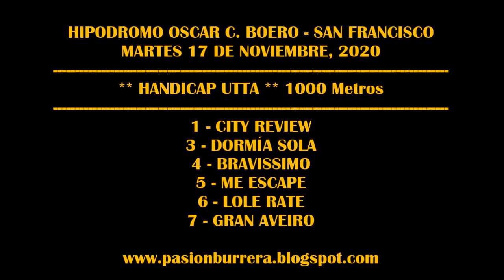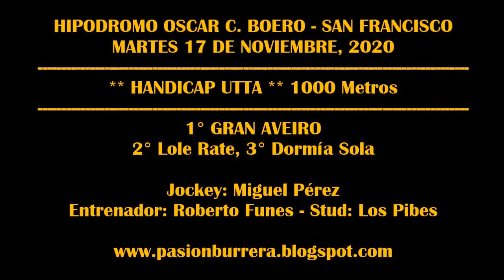GRAN AVEIRO (HANDICAP UTTA) Hipódromo San Francisco (17-11-20)